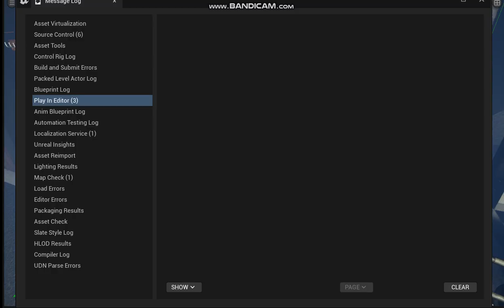ENVIRONMENTAL AESTHETICS & ENVIRONMENTAL INTERACTION-Patrick Harty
This is my Virtual Reality Environment, based on TK Fitness in Midelton. All assets were made by me in Blender.